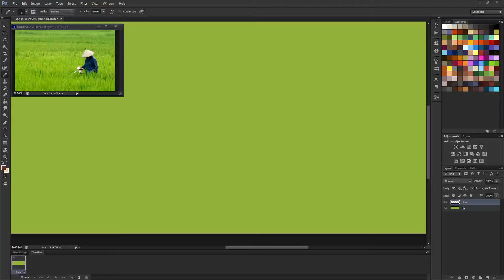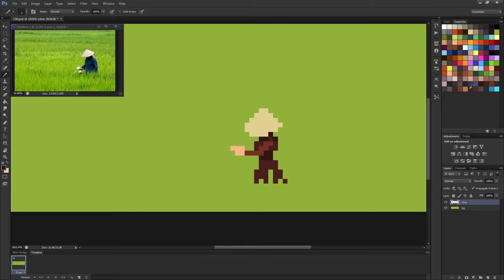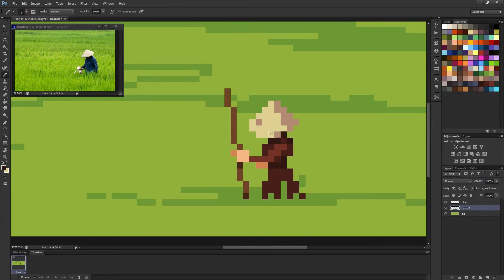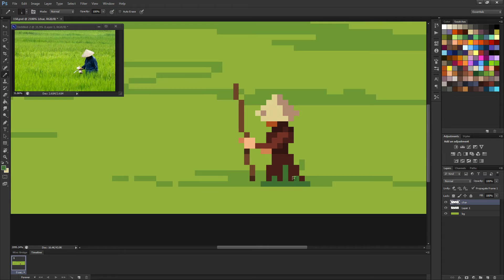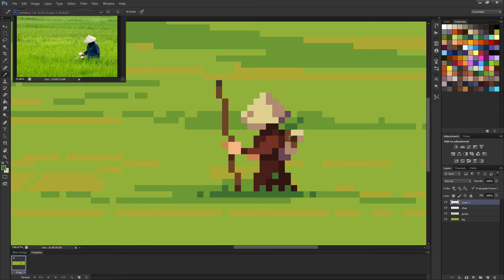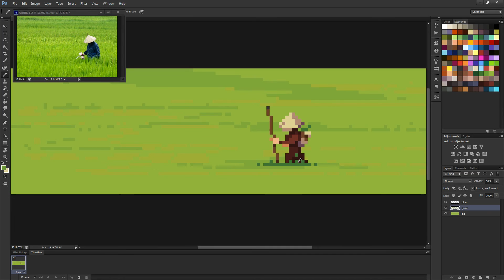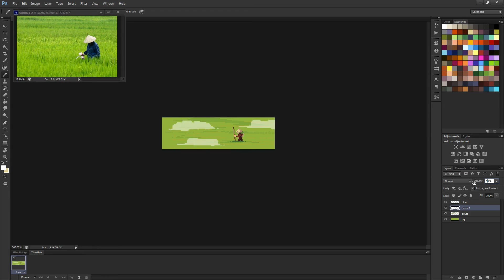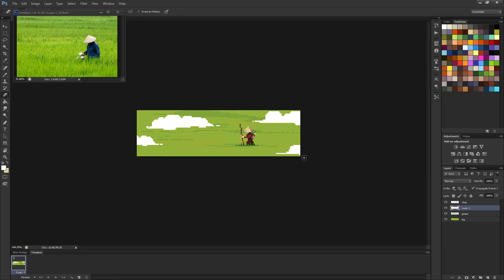Pixel Art Demo : Rice Field (158/365)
I make a pixel art piece every day, most of the time for Pixel Dailies.

This video hasn't been sped up so the people who want to watch a specific moment in real time have the possibility to do so. If you want it to be faster, you can change the speed in the video options.